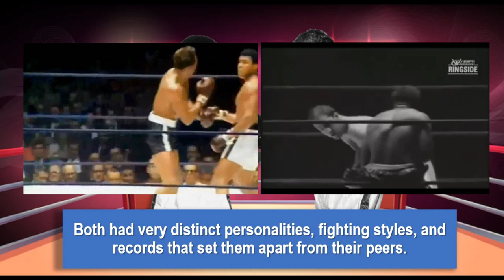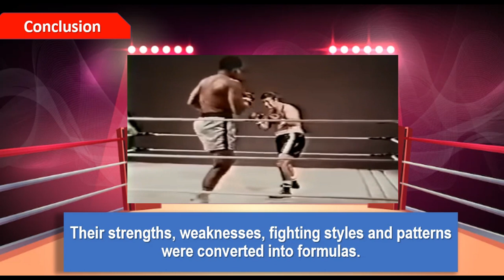Who was the best: Muhammad Ali x Rocky Marciano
Muhammad Ali and Rocky Marciano were two of the greatest boxers of all time.
 Both had very distinct personalities, fighting styles, and records that set them apart from their peers.
In this video, we will compare Ali and Marciano in various aspects and attempt to determine who was the best.
1. Fighting Style
Muhammad Ali was known for his speed, agility, and ability to "float like a butterfly and sting like a bee."
He had quick reflexes, lightning-fast jabs, and an incredible footwork that allowed him to dodge and evade punches.
Ali was also a master of the rope-a-dope technique, where he would allow his opponent to tire themselves out while he rested on the ropes before unleashing a flurry of punches.
Rocky Marciano was a relentless and aggressive fighter, known for his powerful punches and stamina.
He would relentlessly attack his opponents with hooks and uppercuts, never allowing them to rest or catch their breath.
Marciano was also an excellent counter-puncher, and he would often wait for his opponent to throw a punch before unleashing a devastating counter-attack.
2. Record
Muhammad Ali had an impressive record of 56 wins, five losses, and 37 knockouts.
He was a three-time heavyweight champion of the world and defeated some of the greatest boxers of his time, including Sonny Liston, Joe Frazier, and George Foreman.
Rocky Marciano, on the other hand, had an undefeated record of 49 wins and 43 knockouts.
He was the only heavyweight champion in history to retire undefeated and was known for his incredible stamina, endurance, and durability.
3. Personality
Muhammad Ali was known for his larger-than-life personality, both in and out of the ring.
He was a master of trash-talking and would often taunt his opponents to get them off their game.
Rocky Marciano, on the other hand, was a quiet and reserved person who rarely talked about himself or his accomplishments.
He was a family man who valued his privacy and shunned the limelight.
Conclusion
So, who was the best: Muhammad Ali or Rocky Marciano?
In 1969, a fictional boxing match between Rocky Marciano and Muhammad Ali was shot .
At the time, Ali and Marciano were the only undefeated heavyweight champions in history and fans often debated who would win had they met in the ring.
Ali was 27 years old. Marciano was 45 and had been retired for over 10 years.
They were filmed sparring for 75 one-minute rounds. producing several possible scenarios for a genuine fight,
Punch-by-punch details of the boxer's records were entered into an NCR 315 computer.
Their strengths, weaknesses, fighting styles and patterns were converted into formulas.
According to the computer, ali would be knocked out by Marciano on the 13th. round
Some argue that, in a real fight,  Ali's superior skills and movement would have allowed him to outbox Marciano and win on points.
Others believe that Marciano's relentless pressure and power punches would eventually wear down Ali and lead to a late-round knockout.
Ali  once said that Marciano "was a great champion, and I'm not sure that I could have beaten him."
Anyway, which of the two was better, we'll never know for sure. Ali and Marciano were legends in their own right and will always be remembered as two of the greatest boxers of all time.